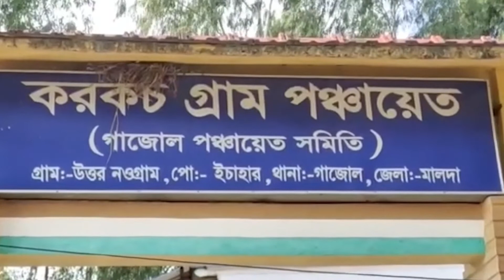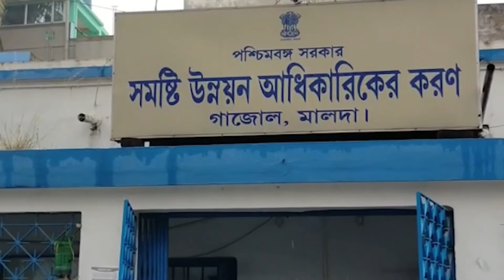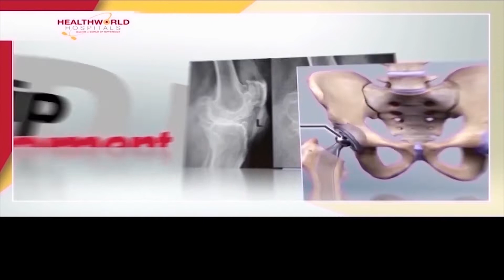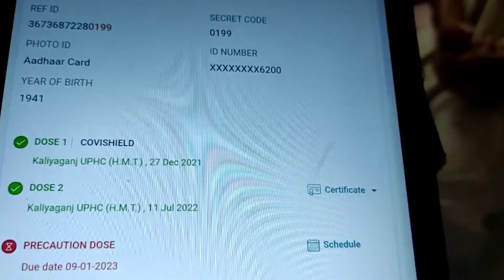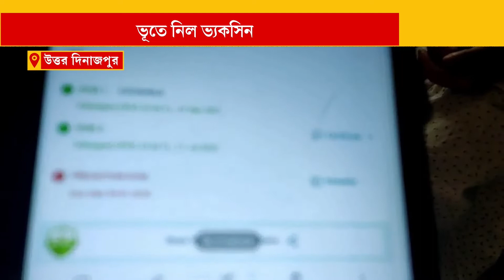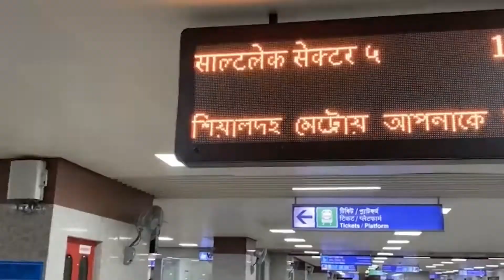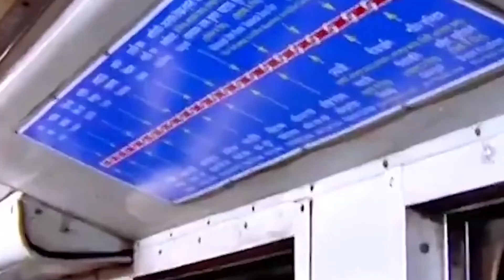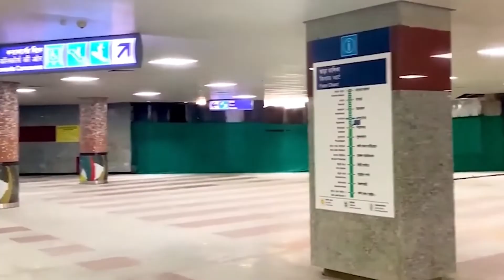EXPRESS ROUNDUP 14 JULY 2022